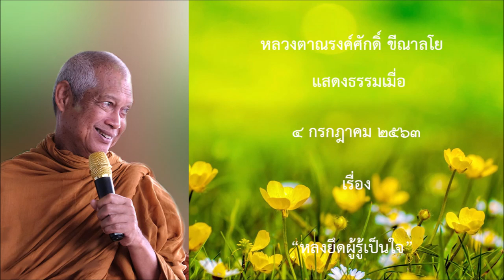200704A1-4 หลงยึดผู้รู้เป็นใจ